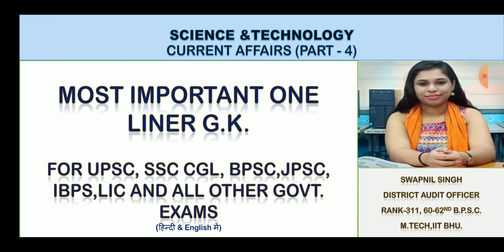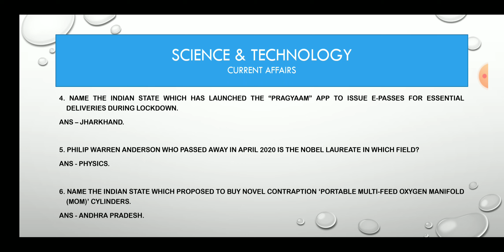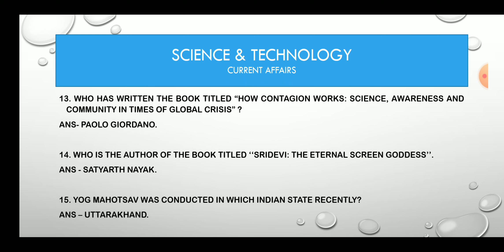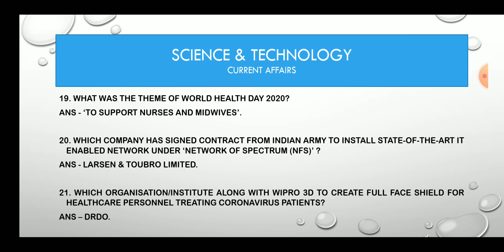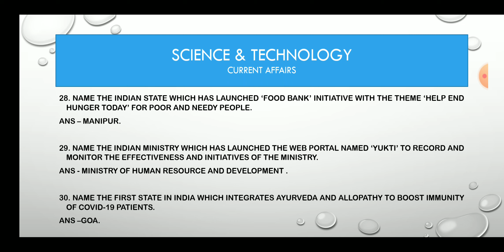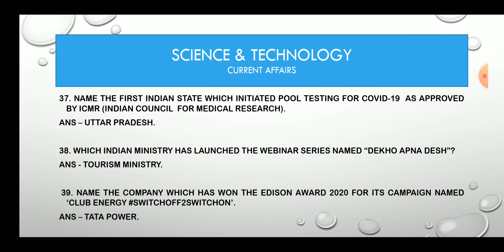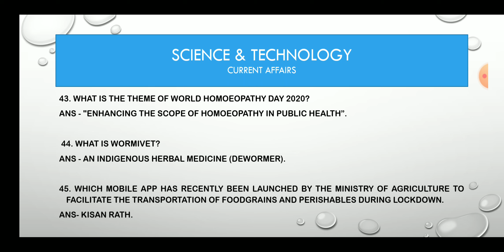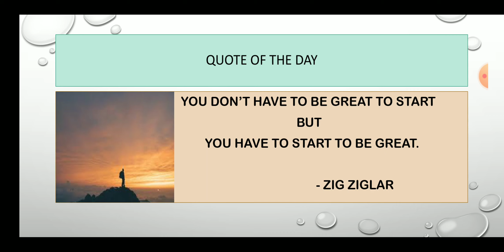MOST IMPORTANT I Current Affairs 2020 I Science & Technology PART 4 I SWAPNIL SINGH BPSC Rank - 311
Do you want to clear Government exams in FIRST ATTEMPT? If YES, then

Learn the most important current affairs of Science and technology section for all major exams such as UPSC, BPSC, JPSC, UPPSC, Bank Exams and many more with Swapnil Singh,Rank 311,60-62nd BPSC Topper,currently working as District Audit Officer in Bihar Government.She has done her M.tech in Chemical Engineering from IIT B.H.U. and has qualified the BPSC Exam in her first attempt.She will guide the aspiring candidates in fulfilling their dreams just as she fulfilled hers with her knowledge and experiences.Stay tuned for more updates.